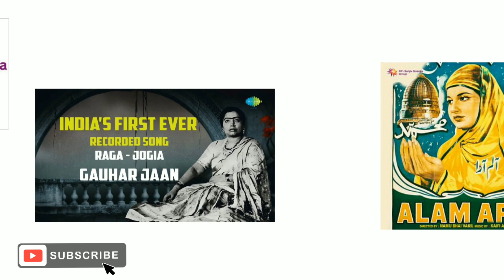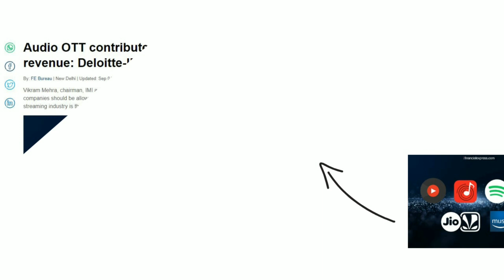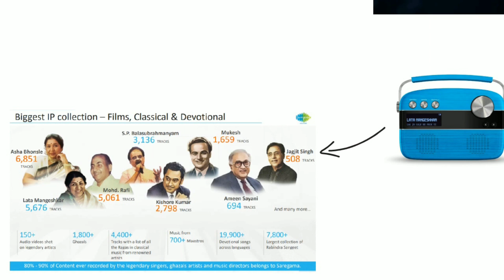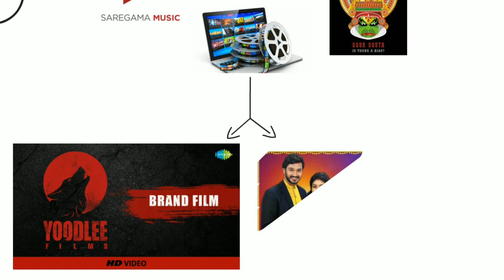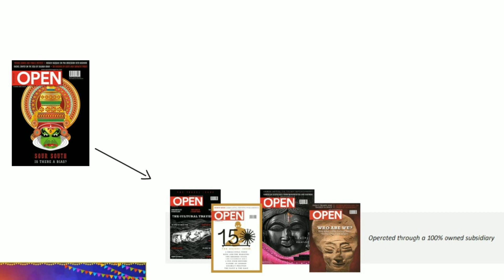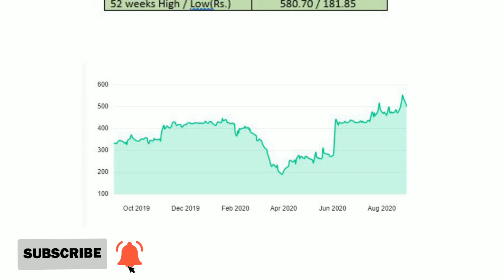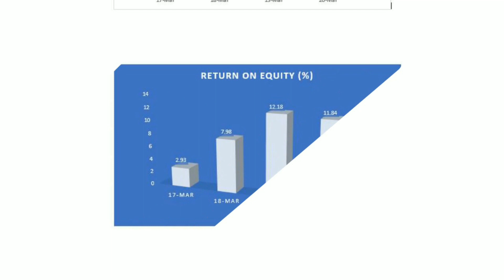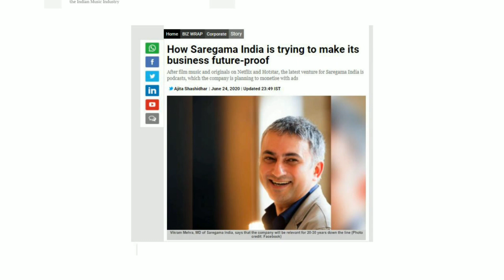SAREGAMA INDIA LTD. SHARE LATEST NEWS| SAREGAMA STOCK | 100% HONEST REVIEW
Saregama India Ltd. (Saregama refers to the first four notes of the Indian musical scale) is India's oldest music label owned by RP- Sanjiv Goenka Group of companies. The company is listed on the NSE and BSE with its head office located in Kolkata and other offices in Mumbai, Delhi and Chennai. Apart from music, Saregama also produces films under the brand name Yoodlee Films and multi-language Television content.

Saregama owns music repertoire across Film music, Carnatic, Hindustani classical, Devotional etc. in all prominent Indian languages. The first song recorded in India by Gauhar Jaan in 1902 and the first film made in Bollywood ‘Alaam Ara' in 1931 were under the music label. Some of the prominent Indian artists who have produced their music with Saregama are Lata Mangeshkar, M.S. Subbulakshmi, Shamshad Begum, Asha Bhosle, Mohd. Rafi, Kishore Kumar, Mukesh, Jagjit Singh, Pt Bhimsen Joshi, Pt Jasraj, Chamkila, Gurdas Mann etc.

SAREGAMA SHARE | SAREGAMA SHARE NEWS | SAREGAMA SHARE LATEST NEWS
SAREGAMA STOCK | SAREGAMA SHARE LATEST NEWS | OLD IS GOLD OR DIAMOND ? | 100% HONEST REVIEW